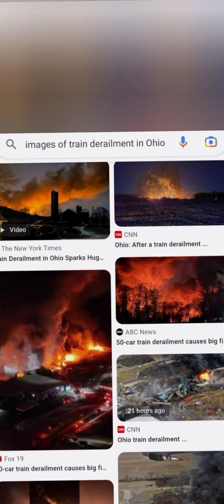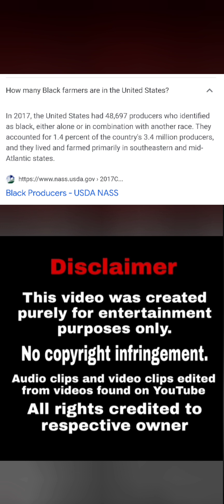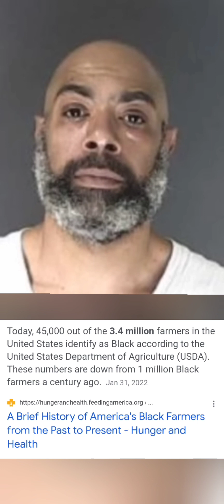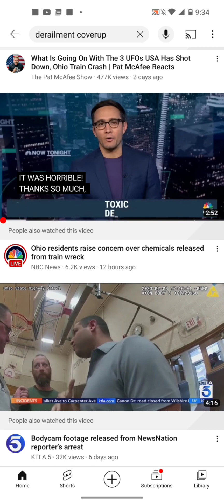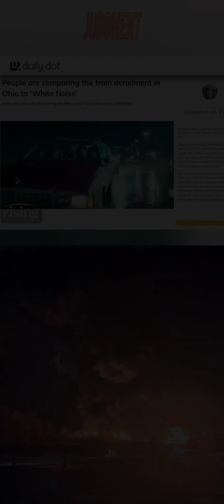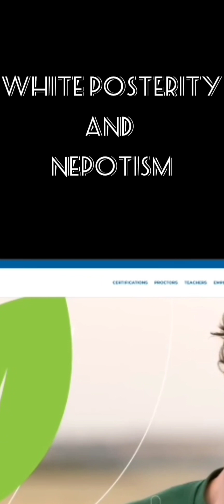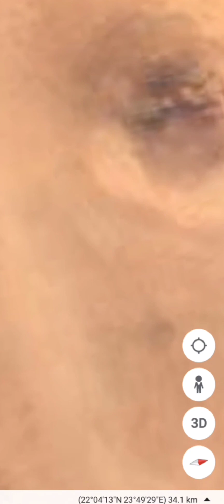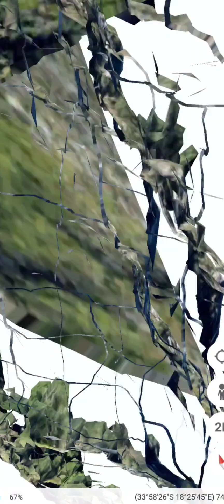PALESTINE OHIO Derailment/CONFIRMATION OF JUDGMENT!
The SECRETS of The Universe Are Being revealed to The Hebrew Widow. May your eyes be opened, as she shares her magical gift.

This channel also share an amazing outlook on the world around us through Google Earth and the lens of a Hebrew Israelite Widow. As well as, updates on the news and what is happening on earth in places unseen.

Thank you for your gifts of support
$thehebrewwidow